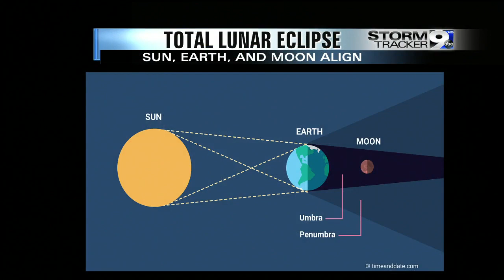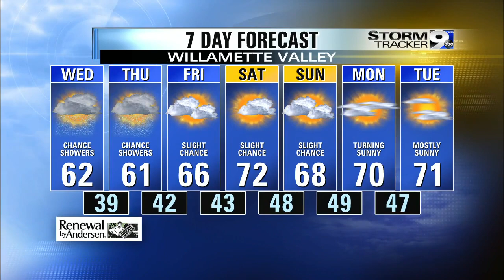Total Lunar Eclipse to be visible next week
This will occur at the same time as a supermoon.